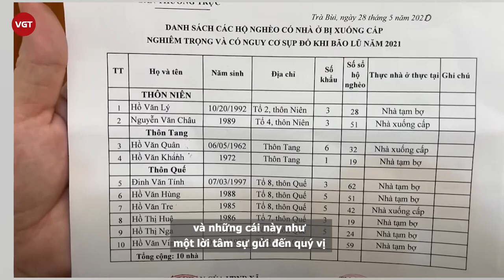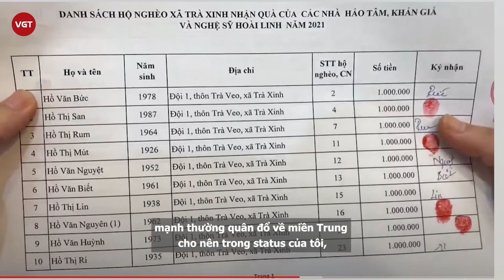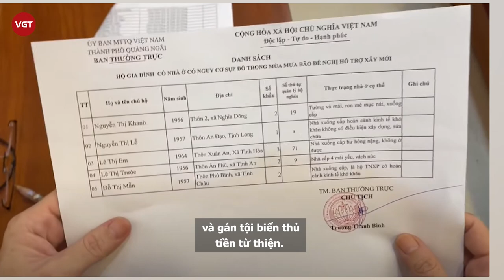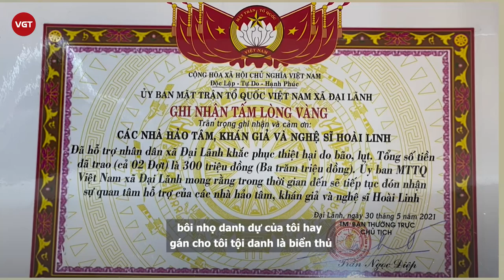Hoài Linh chính thức xin lỗi, bức xúc vì bị bôi nhọ xúc phạm danh dự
Mới đây, Hoài Linh vừa đăng clip kéo dài 50 phút để chính thức lên tiếng về lùm xùm từ thiện diễn ra trong thời gian gần đây. Trong clip trần hình, NS Hoài Linh đã lên tiếng giải đáp hết mọi thắc mắc của khán giả liên quan đến ồn ào chậm giải ngân tiền từ thiện. Nam nghệ sĩ cũng công khai hết mọi giấy tờ sao kê, liệt kê từng khoản thu chi để làm bằng chứng với công chúng.